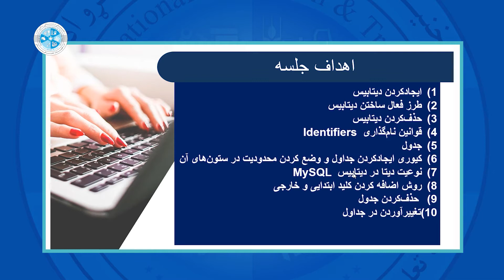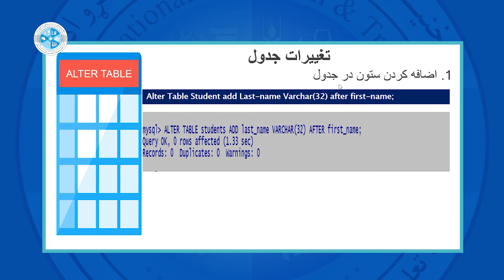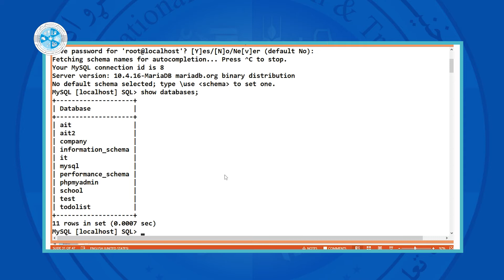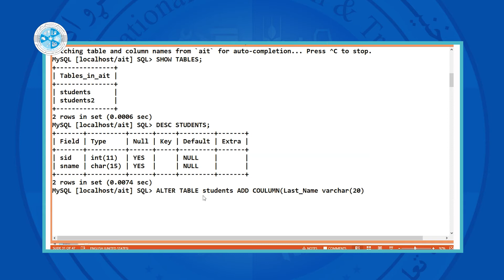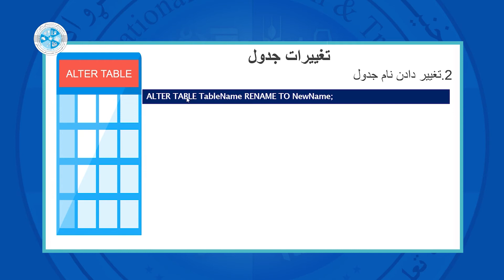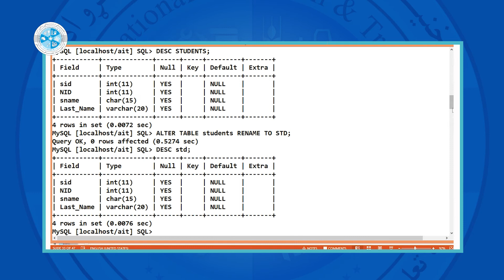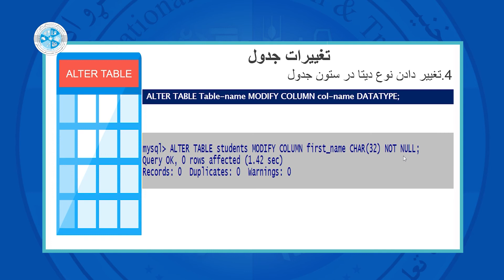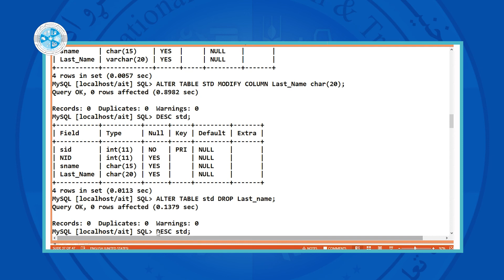Database Development 01 – Lesson 04 | توسعه دیتابیس – درس چهارم – تغییرات جدول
رشته: کمپیوتر ساینس
دیپارتمنت: دیتابیس
صنف: 13
سمستر: 2
مضمون: توسعه دیتابیس
موضوع: تغییرات جدول
استاد: دیانا فرحمند

Faculty: Computer Science
Department: Database
Class: 13th
Semester: 2nd
Subject: Database Development 01
Teacher: Diana Farahmand